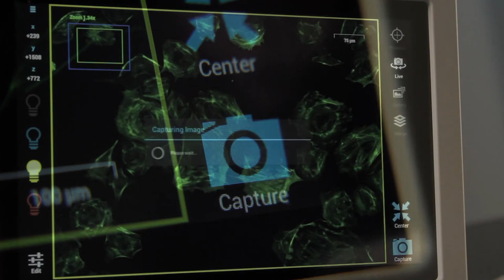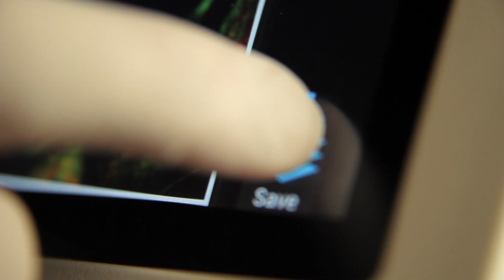Cell Imaging Simplified - the ZOE™ Fluorescent Cell Imager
The ZOE fluorescent cell imager features an integrated digital camera and touch-screen interface that makes brightfield and multichannel fluorescence microscopy simple, fast, and intuitive.
An easy-to-use alternative to the traditional inverted microscope, ZOE eliminates the complexities of multichannel fluorescence imaging by combining the ease of use of a personal tablet and the power of an inverted microscope.

Key features and benefits include:
Simplified cell imaging – the intuitive touch-screen interface allows users to view cells, capture images, and create multi-channel merges
Flexibiltiy – brightfield and three fluorescent channels enable use for routine cell culture applications as well as more sophisticated imaging applications
Fluorescence at your bench – light shield permits fluorescence imaging in ambient light
Robust construction – fully integrated system with long-life LEDs, ready for intensive daily use
LED light sources – thousands of hours of illumination that are instantly ready after power on
See more – the motorized stage and large field of view allow you to see more of your sample, faster
Small footprint – compact size accommodates crowded lab benches